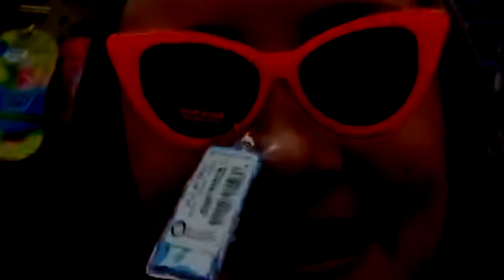Tubemysteerit: Bettina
Tässä jaksossa tubemysteerejä jusu selvittää bettinan salaisuuden
Olen 16v heliumääni joka tekee huonoja videoita
Google: google.fi
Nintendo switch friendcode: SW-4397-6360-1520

Specsit:
8 gigaa ramia

moi